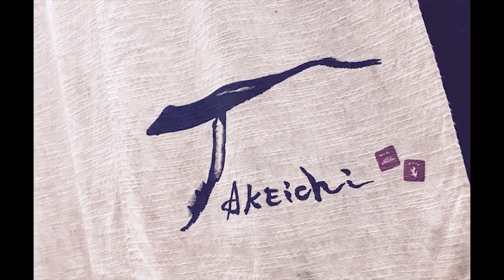祝！Takeichiが6周年ですぞ！【店長、ユーチューバーになる】 【大阪 北新地】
イノベーティヴな食事を提供するAlternative Space、【 Takeichi 】がどうにかこうにか、2017年11月に6周年を迎えることが出来ました(*☻-☻*)

感謝の気持ちを込めて、今まで作った料理や空間を淡々とまとめた動画つくってみました。
ぜひみてください〜〜